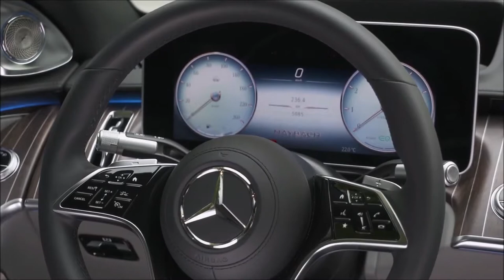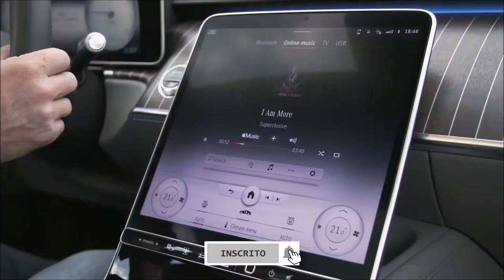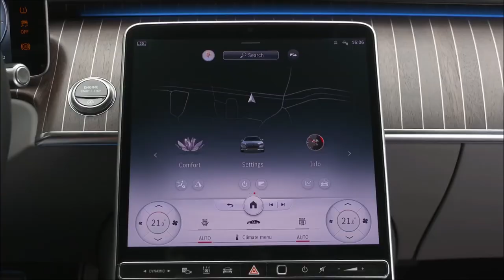Mercedes Maybach Classe S 2022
MercedesClasseS2022